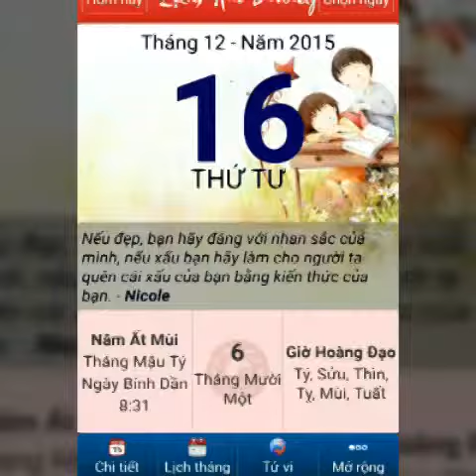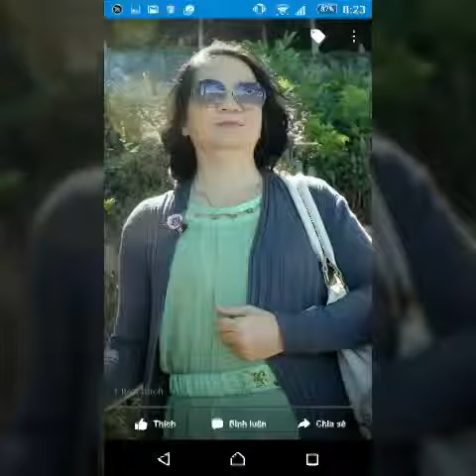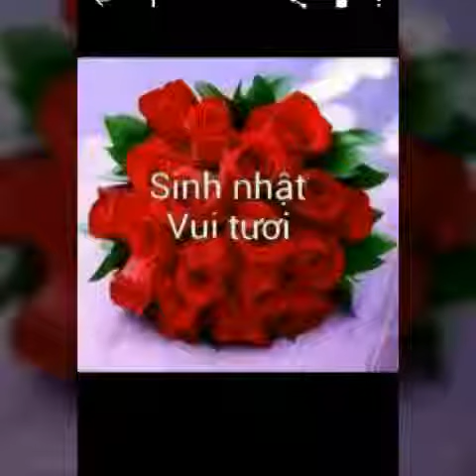MỪNG TÔ HÀ LỤC THẬP HOA GIÁP